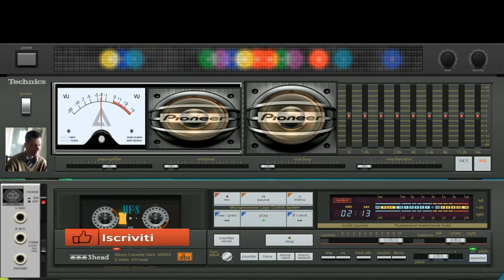giovanni mauri Planet Celsium solaris manga dance suburbia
vst usato per composizione 3d oscillator studio vst grand piano vst stringh theoris vst guitar labs vst
nome del brano Planet celsium solaris